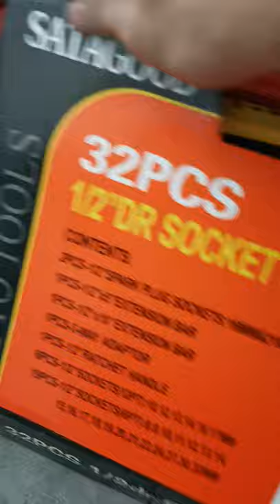Satagood 1/2" 32pcs socket set